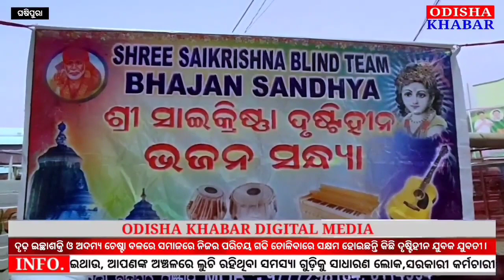କେନ୍ଦୁଝର: ଗଞ୍ଜାମ ଜିଲ୍ଲାର ଦୃଷ୍ଟିହୀନ ଲୋକଙ୍କର ପରିଚୟ ପାଇଁ ଭିନ୍ନ ପ୍ରୟାସ